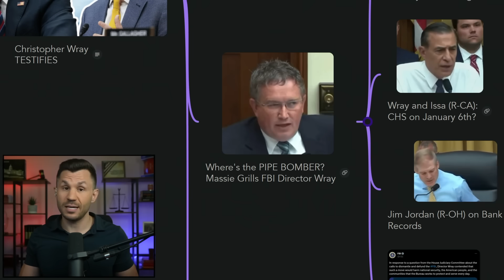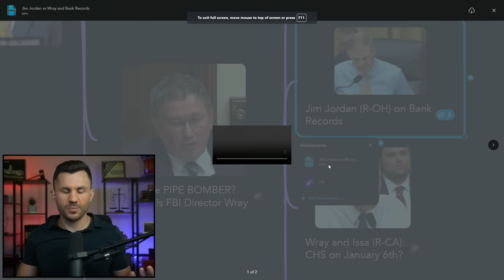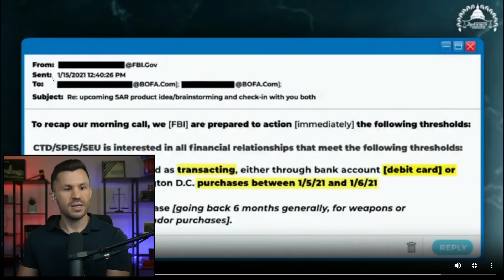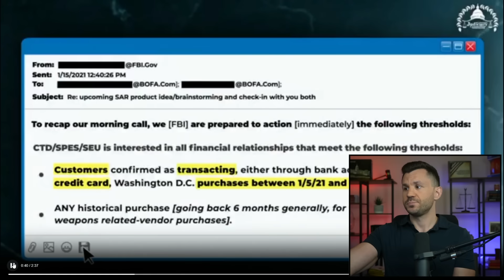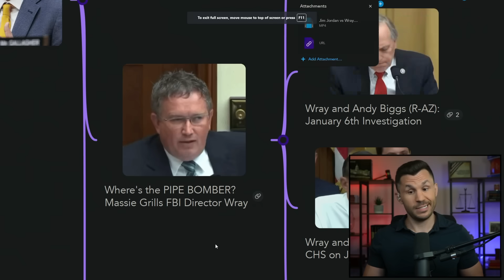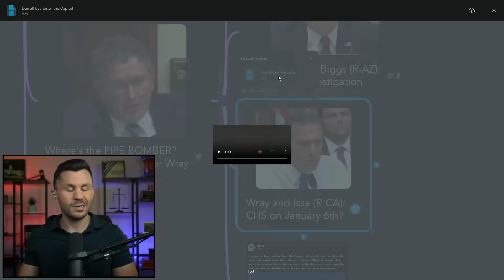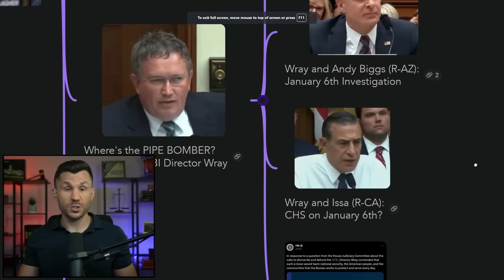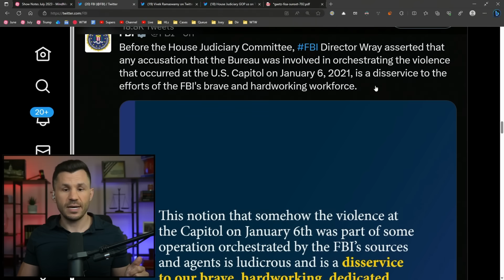Where's the PIPE BOMBER? Massie Grills FBI Director Wray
Rep. Thomas Massie asks FBI Director Wray for clarity over the investigation into the January 6th pipe bomber. Reps. Biggs and Issa have questions about undercover informants and Jordan asks about bank records. The FBI responds on Twitter.

Timecodes:

00:00:00 - Intro
00:00:47 - Testimony
00:06:57 - Jim Jordan (R-OH) on Bank Records
00:10:56 - Wray and Andy Biggs (R-AZ): January 6th Investigation
00:13:19 - Wray and Issa (R-CA): CHS on January 6th?
00:15:13 - FBI Response